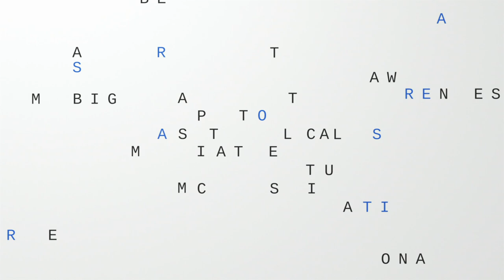Match CEO stresses importance of DEI, admits company has “work to do”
Match CEO Shar Dubey admits the company still has "a lot of work to do" on DEI, but told “Axios on HBO” that a company gender pay equity study found “absolutely no discernible difference” between pay for people in the same position with the same years of experience.